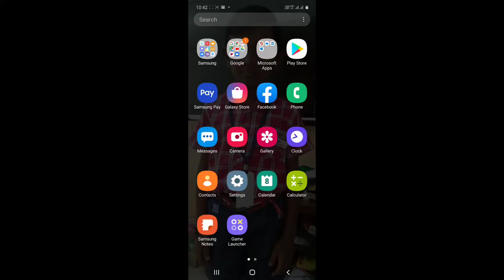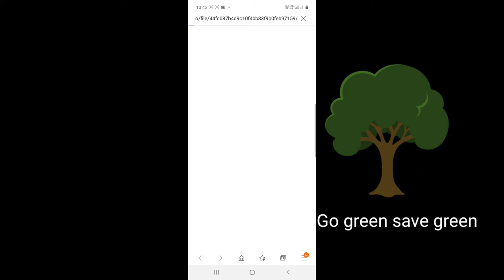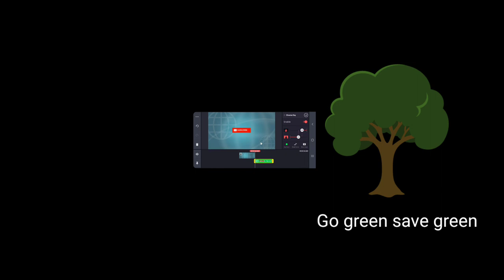How to make subscribe button on kinemaster tamil